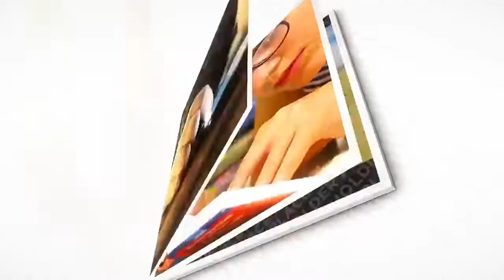Pakistan main new general elections kb tak hon gay 2022.23 ?